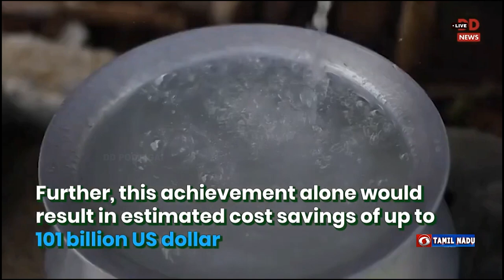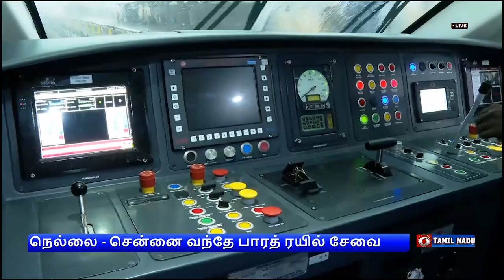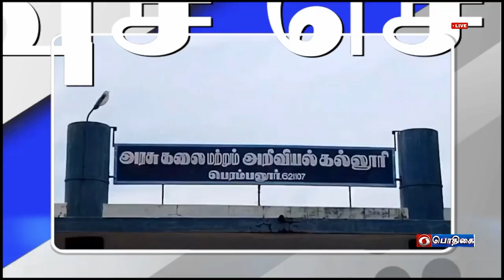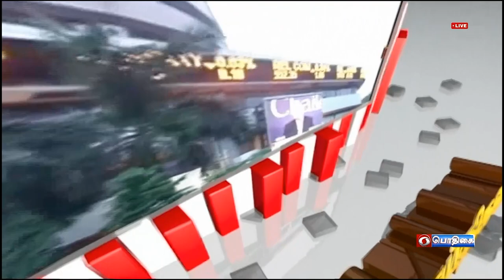பொதிகை பிற்பகல் 1.00 மணி செய்திகள் [22.09.2023]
1)  மகளிர் இடஒதுக்கீட்டு மசோதாவை நி‍றைவேற்றிய  பிரதமர் நரேந்திர மோதிக்கு  பாஜக மகளிரணி சார்பில்  நன்றி தெரிவித்து பாராட்டு விழா.

2)  மகளிர் இடஒதுக்கீட்டிற்கு எவருடைய தன்னலமும் தடையாக இருக்க முடியாது -  அனைவரின் ஒப்புதலோடு மசோதா நிறைவேற்றப்பட்டதாக பிரதமர் நரேந்திர மோதி பேச்சு.

3)   நாடாளுமன்ற சிறப்பு கூட்டத்தொடரில் 132 சதவீதம் ஆக்கப்பூர்வமான பணிகள் நடந்துள்ளன - மக்களவை சபாநாயகர் ஓம்பிர்லா தகவல்.

4)  காவிரி மேலாண்மை வாரியத்தின் உத்தரவை கர்நாடக அரசு செயல்படுத்த வேண்டும் - தமிழக நீர்வளத்து‍றை அமைச்சர் துரைமுருகன் வலியுறுத்தல்.

5)   இந்தியா - ஆஸ்திரேலியா இடையேயான முதல் ஒருநாள் கிரிக்கெட் போட்‍டி -  மொஹாலியில் இன்று பிற்பகல் தொடங்குகிறது.